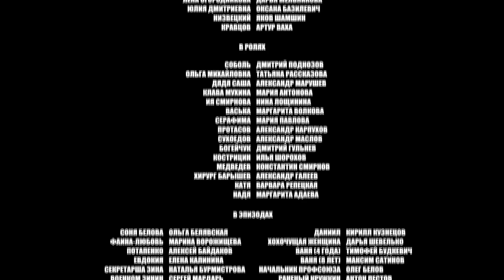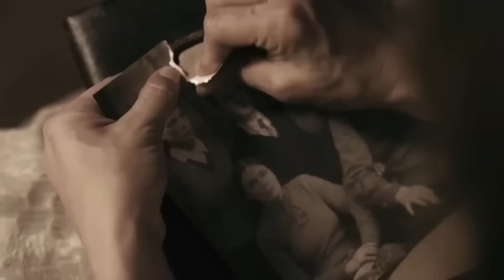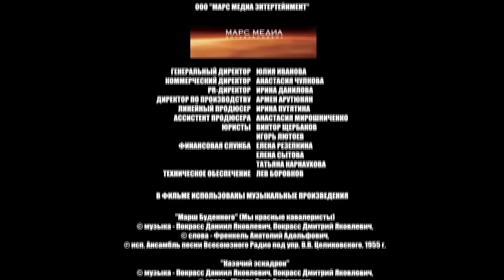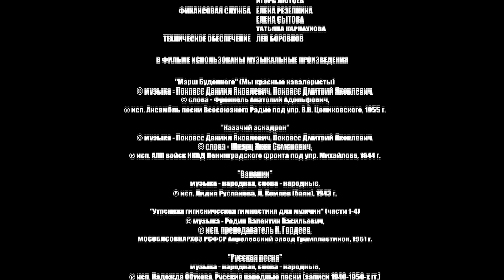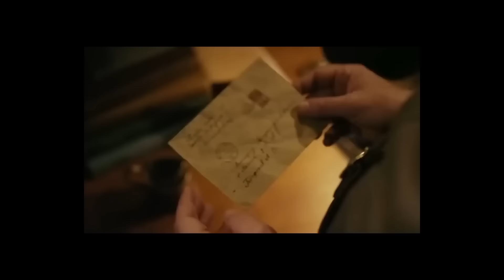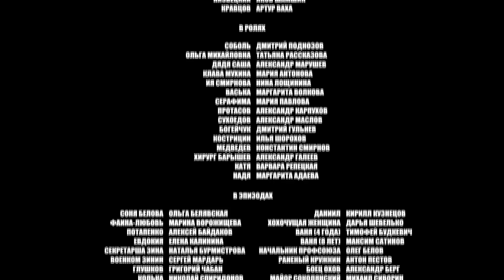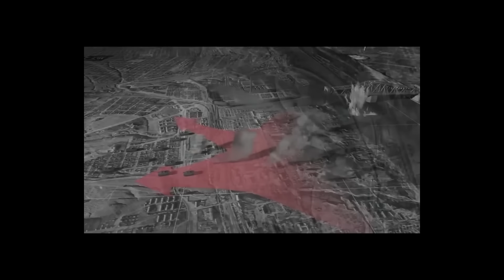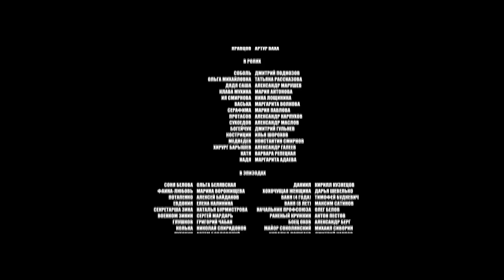МОЩНЫЙ ВОЕННЫЙ ФИЛЬМ НА РЕАЛЬНЫХ СОБЫТИЯХ! "СПУТНИКИ" ЛУЧШИЕ ФИЛЬМЫ ПРО ВОЙНУ